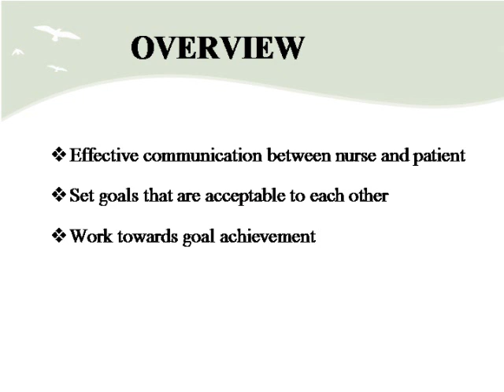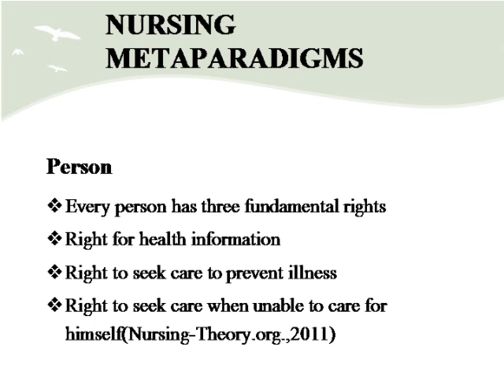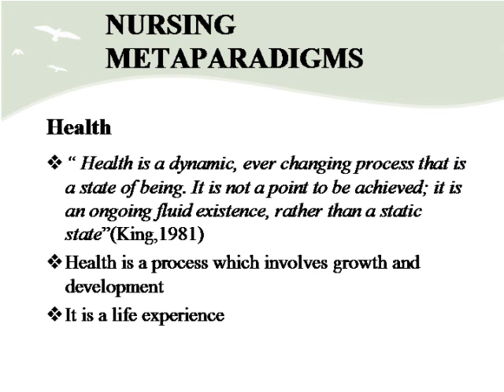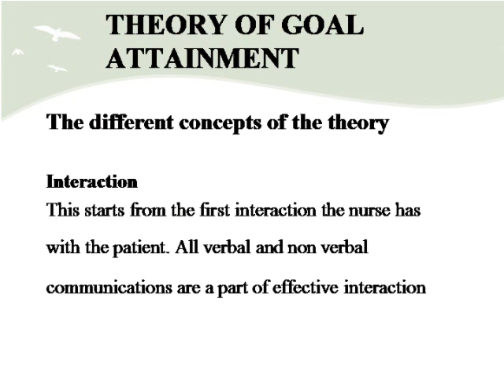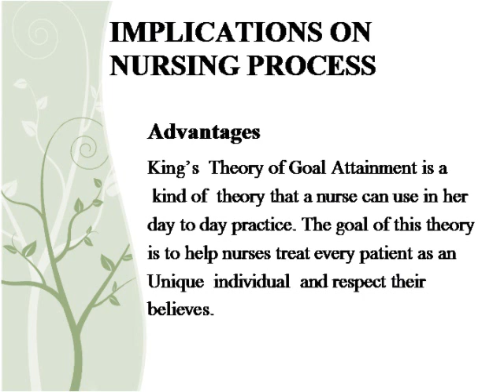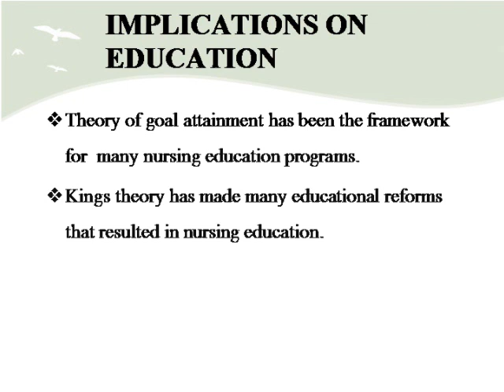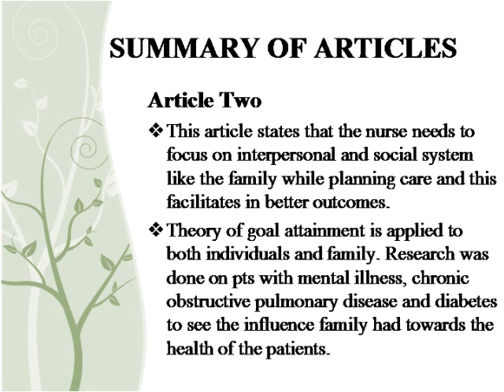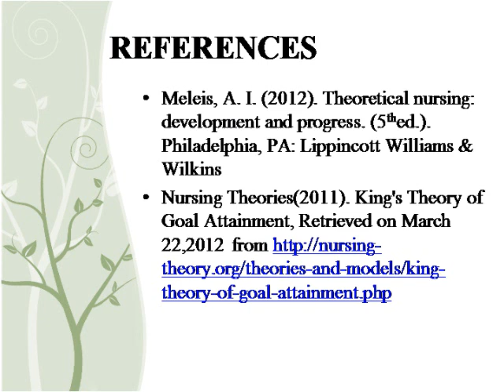Imogene King - Theory of Goal Attainment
An introduction to Imogene King's Nursing Theory by Sonia Varghese. There is no sound track, pause the video if you need more time to read the slides.